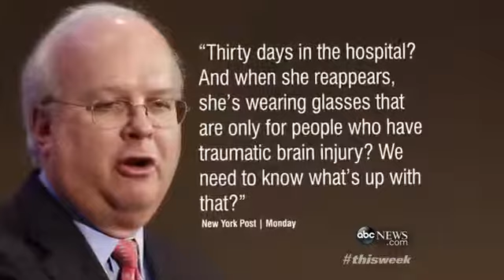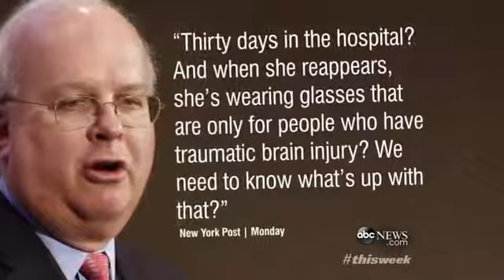`This Week`: Clinton vs. Rov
ABC News' Jon Karl reports on Karl Rove's comments this week and the controversy over Hillary Clinton's health.